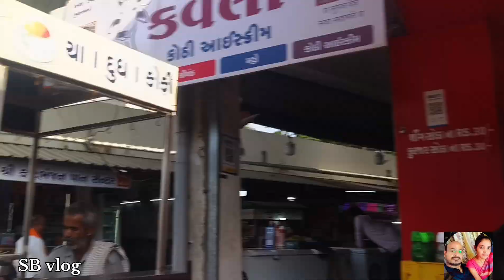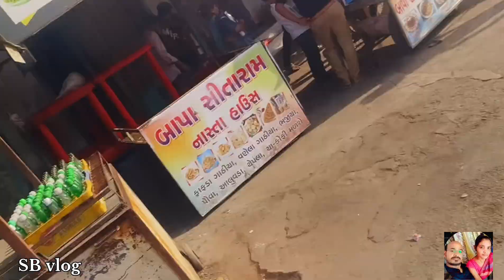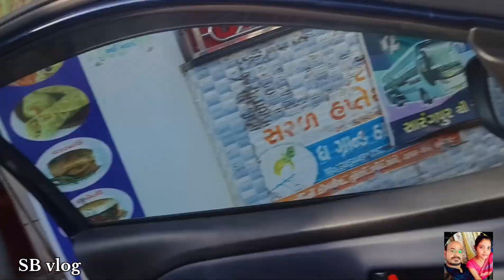સાળંગપુર કષ્ટભંજન હનુમાન દાદા ના દર્શન || અચાનક દર્શન || SB vlog|| salangpur Dada na Darshan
Jay માં મોગલ 🙏🙏

SB vlogs .Jay mataji આપણી ચેનલ માં તમારું સ્વાગત છે આ ચેનલ ઉપર દરરોજ daliy vlog જોવા મળશે  આ ચેનલ ની અંદર તમને

🥰laife stail vlogs

👳 દેશી vlogs

⚱️ માટી કલા vlogs

👪femily vlogs

    જોવા મળશે

 aplod taim સવારે ➡️ 8 🕙

તો આપણી ચેનલ માં પેલી વાર આવ્યા હોય તો

jay માં મોગલ... સહકાર બદલ આભાર 🙏

happy ❤️femily